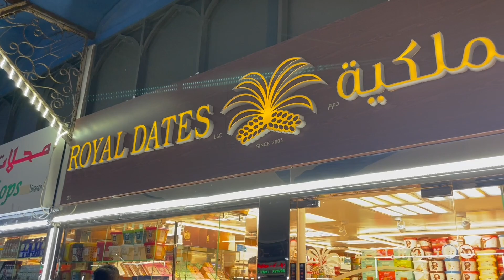Ramadan Prep (Recipes for Meat Samosa, Chicken Samosa & Chicken Donuts // Ramadan Series 🌙 // SL